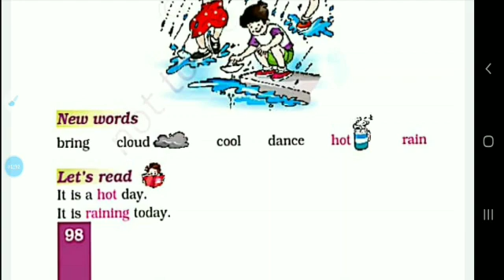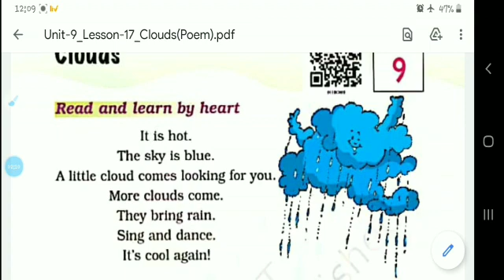Class-1, English UNIT-9 Lesson-17_Clouds(Poem) (18/01/21) S.Lata,RSMPS